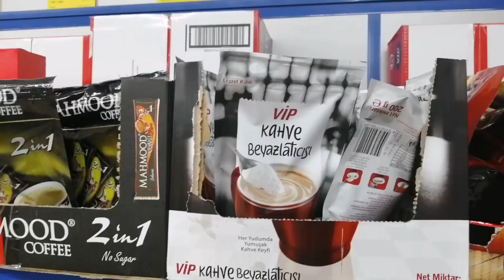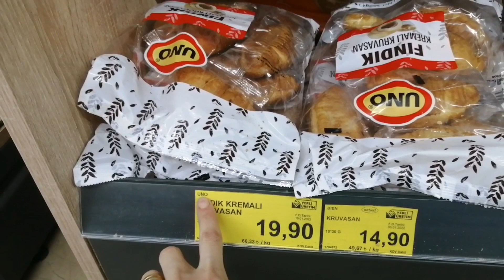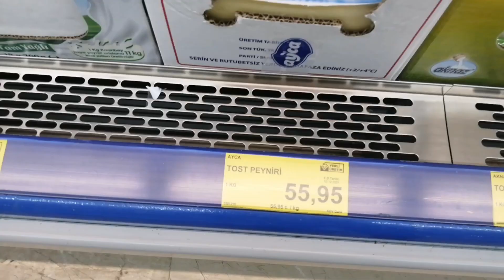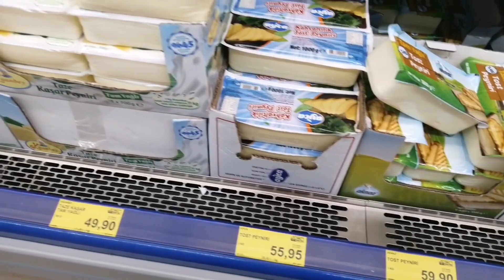مع ثبات الدولار الاسعار في صعود متواصل| مقارنه للاسعار في بدايه شهر كانون وفي نهايته| تركيا turkey